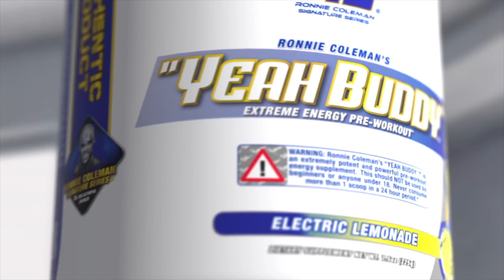Ronnie Coleman Motivation | What it Takes to be #1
An exclusive interview with Ronnie Coleman talking about what made him the great champion that he was.

Ronnie Coleman